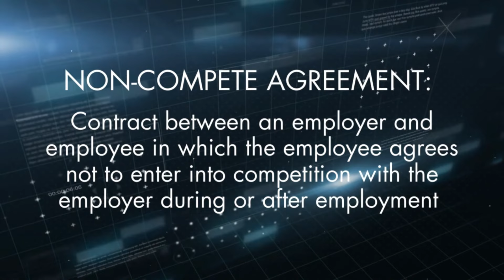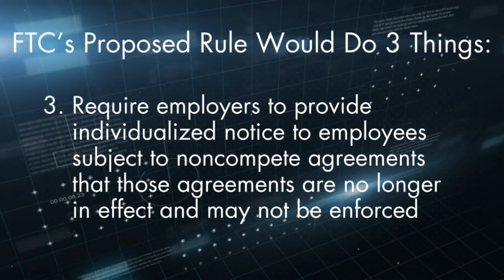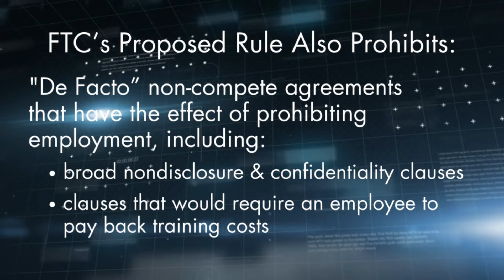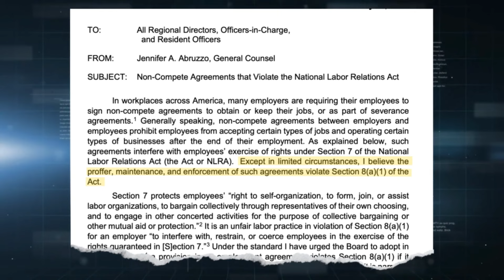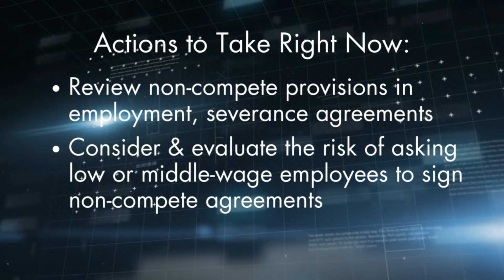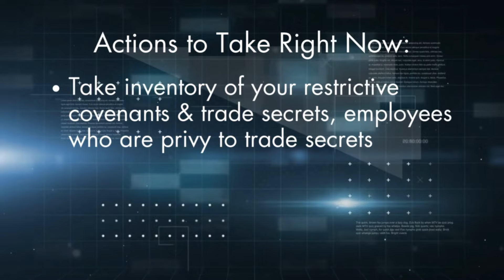Non-Compete Agreements to be Banned | Expert Connexions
A pending new FTC rule could cause a major shakeup for businesses of all sizes, across all industries: a ban on non-compete agreements.

Join Julie Holton as she sits down with attorney Tony Dalimonte of Foster Swift Collins and Smith, PC to break down the potential ban on non-compete agreements and what it means for business leaders.

Get expert insights and next steps in today’s exclusive Legal Connexions segment with Julie. Want to learn how this could affect your business?